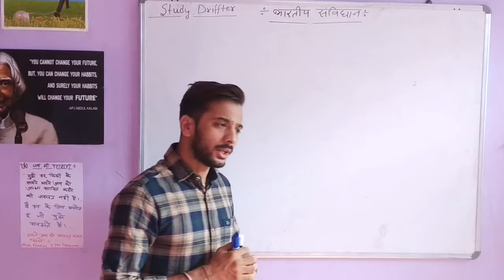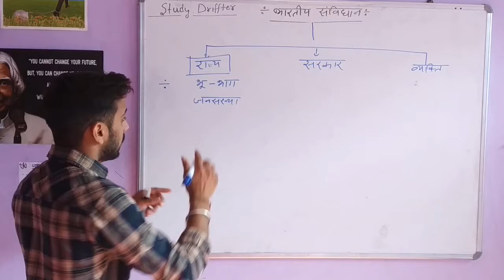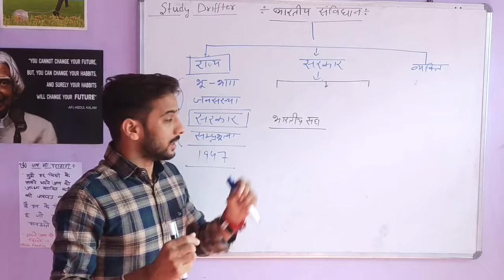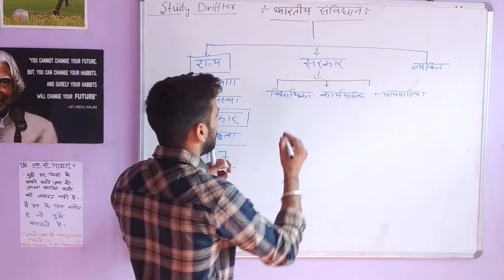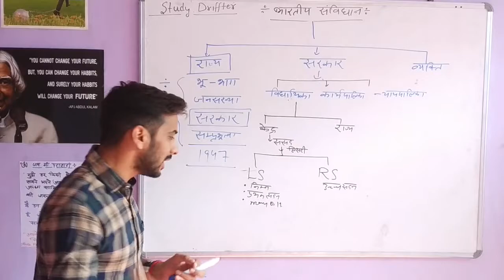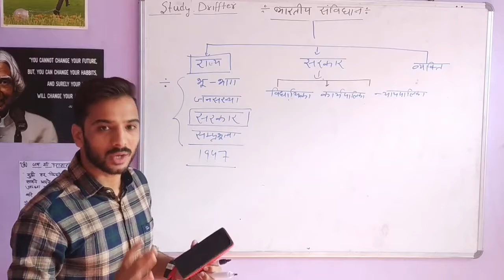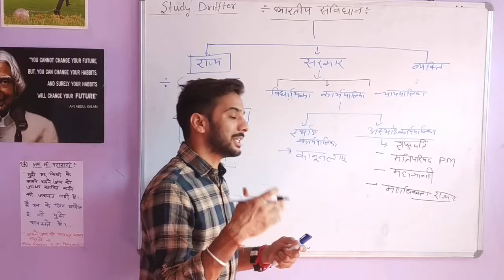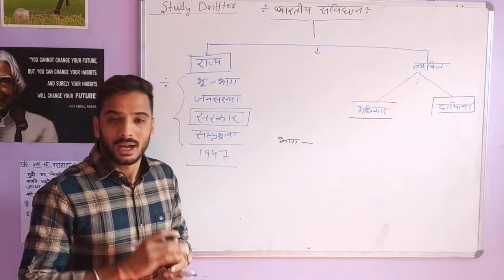BASIC UNDERSTANDING ABOUT POLITY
POLITY